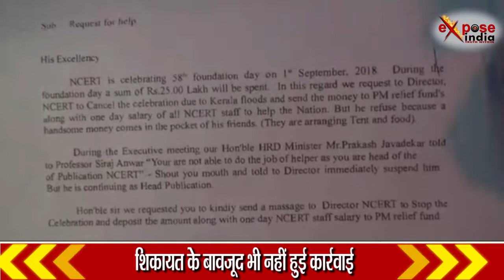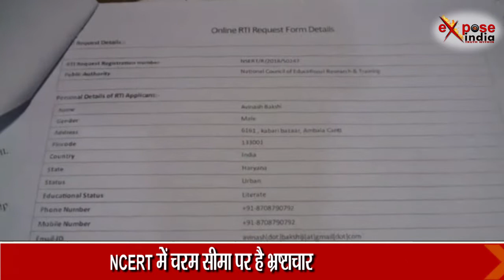NCERT में चरम सीमा पर है भ्रष्टाचार